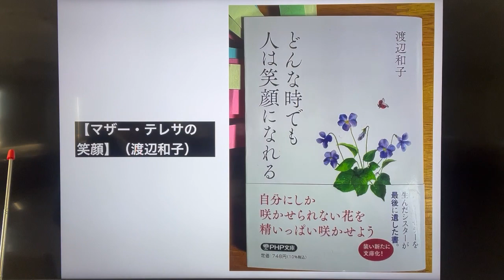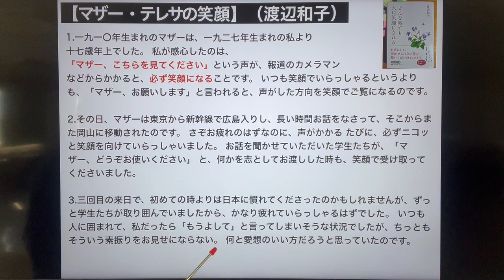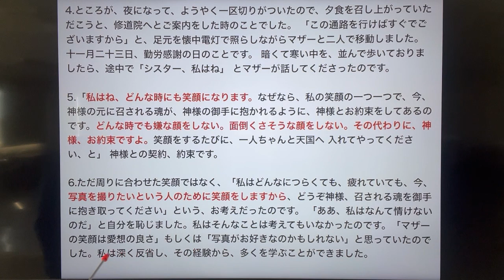【マザー・テレサの笑顔】（渡辺和子）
1.一九一〇年生まれのマザーは、一九二七年生まれの私より十七歳年上でした。 私が感心したのは、「マザー、こちらを見てください」という声が、報道のカメラマンなどからかかると、必ず笑顔になることです。 いつも笑顔でいらっしゃるというよりも、「マザー、お願いします」と言われると、声がした方向を笑顔でご覧になるのです。

2.その日、マザーは東京から新幹線で広島入りし、長い時間お話をなさって、そこからまた岡山に移動されたのです。 さぞお疲れのはずなのに、声がかかる たびに、必ずニコッと笑顔を向けていらっしゃいました。 お話を聞かせていただいた学生たちが、「マザー、どうぞお使いください」 と、何かを志としてお渡しした時も、笑顔で受け取ってくださいました。

3.三回目の来日で、初めての時よりは日本に慣れてくださったのかもしれませんが、ずっと学生たちが取り囲んでいましたから、かなり疲れていらっしゃるはずでした。 いつも人に囲まれて、私だったら「もうよして」と言ってしまいそうな状況でしたが、ちっともそういう素振りをお見せにならない。 何と愛想のいい方だろうと思っていたのです。

4.ところが、夜になって、ようやく一区切りがついたので、夕食を召し上がっていただこうと、修道院へとご案内をした時のことでした。 「この通路を行けばすぐでございますから」と、足元を懐中電灯で照らしながらマザーと二人で移動しました。 十一月二十三日、勤労感謝の日のことです。 暗くて寒い中を、並んで歩いておりましたら、途中で「シスター、私はね」 とマザーが話してくださったのです。

5.「私はね、どんな時にも笑顔になります。なぜなら、私の笑顔の一つ一つで、今、神様の元に召される魂が、神様の御手に抱かれるように、神様とお約束をしてあるのです。どんな時でも嫌な顔をしない。面倒くさそうな顔をしない。その代わりに、神様、お約束ですよ。笑顔をするたびに、一人ちゃんと天国へ 入れてやってください、と」 神様との契約、約束です。

6.ただ周りに合わせた笑顔ではなく、「私はどんなにつらくても、疲れていても、今、写真を撮りたいという人のために笑顔をしますから、どうぞ神様、召される魂を御手に抱き取ってください」という、お考えだったのです。 「ああ、私はなんて情けないのだ」と自分を恥じました。私はそんなことは考えてもいなかったのです。「マザーの笑顔は愛想の良さ」もしくは「写真がお好きなのかもしれない」と思っていたのでした。私は深く反省し、その経験から、多くを学ぶことができました。

◆ 渡辺和子氏のこんなエピソードがある。
●渡辺和子さんがアメリカの修道会にいたときのことです。 食事の準備のために、食卓にお皿を配っていた渡辺和子さんに、あるシスターが寄ってきて訊ねたそうです。 「あなたは今、何を考えながらお皿を配っていますか？」 渡辺和子さんは戸惑いつつ、「いえ、何も考えていません」と答えました。 そのときシスターは、「あなたは時間を無駄にしています。なぜ、このお皿を使う人の幸せを祈りながら配らないのですか。この世に雑用という仕事はないのですよ」 そう教えてくれたというのです。』（22世紀への伝言／廣済堂出版）より

◆この世に雑用という仕事はない。 笑顔も同じ。 一つひとつの「笑顔」に祈りを込める。 『マザー・テレサの「笑顔」』という言葉を胸に刻みたい。